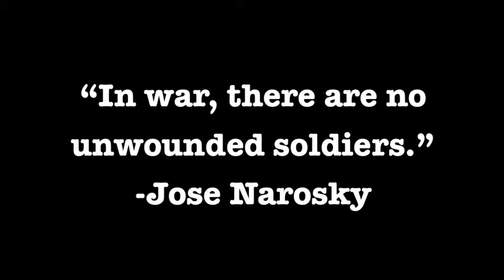ww1 art presentation